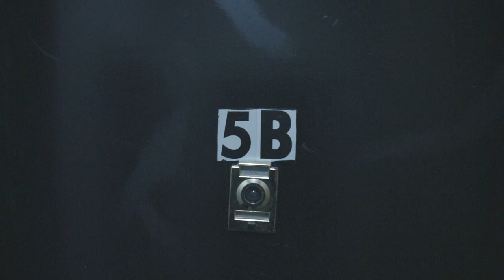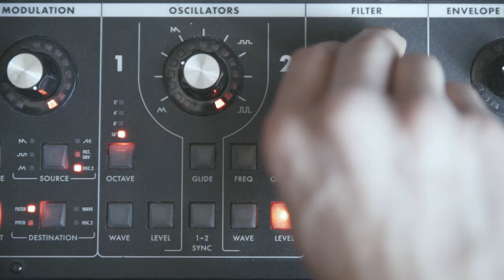Technicolor Lenses - "Chrome Heart" (Official Video)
Esseks - Jackson Whalan - Brandon Lewis (B-Riddimz) - Carmen Estevez
Technicolor Lenses 2015
Official Music Video for the song "Chrome Heart" from the album 'Psychedelegates' (2014)
Produced and Directed by Eddie Grams @grams // grams.nyc

Lyrics by Jackson Whalan
Production and guitar by Esseks (Sam Eckstein)
Live drums by Brandon Lewis
Additional vocals and percussion by Carmen Estevez
featuring Max Weiner (guest bass player)
Music co-produced by all four band members
Recorded at Substation Studio, (Housatonic, MA)
Mastered by Will Schillinger at Pilot Recording

**Special thanks to our friend Beezy, and all of our Indiegogo supporters!

Booking and MGMT: Planet Cognac